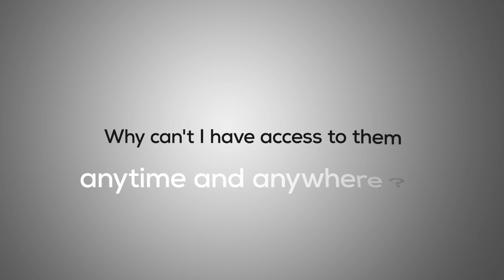Best GATE Exam Preparation Android App | Launching on 9th April | Kreatryx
3 Days To Go

⏳ Duration: 45 Minutes Kreatryx is coming up with a mobile app for GATE Exam preparation. This app will help you in cracking GATE Exam. It is for GATE (EE, ECE, ME & CE) branch. It includes all the material that is required to crack GATE.
It has features that will help you in your entire GATE Exam preparation journey.

Kreatryx App is easy to use & it provides online study material, video courses, test series, and postal content to crack competitive exams like GATE.

Why Download Kreatryx - The Competitive Exam Preparation App?
Best Study Material (Videos, Tests, Books) to Crack GATE, ESE, PSU or SSC Exam
Learn under the best mentors who themselves have cracked these prestigious exams
Lots of free resources like videos/All India Open Tests/Daily quizzes/Blog/ Study Planner etc to help boost your exam preparation.